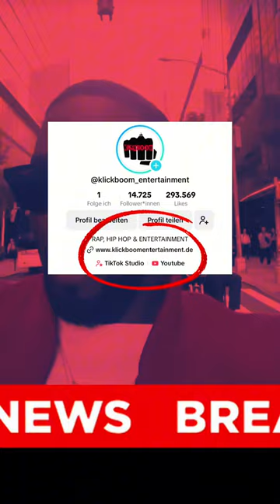P. Diddy - BRUTALES VIDEO: Attackiert seine Ex